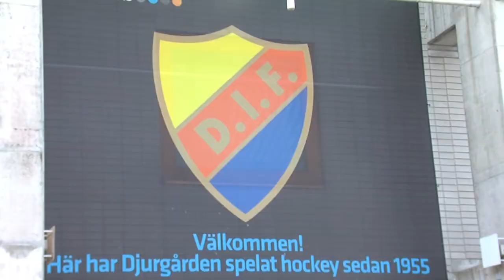Dif-stjärnan talar ut om turbulensen efter flytten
Hockeyproffset Marcus Nilson talar ut om turbulensen efter sin comeback i Djurgården – hör den exklusiva intervjun.